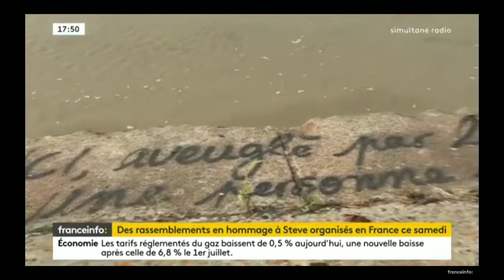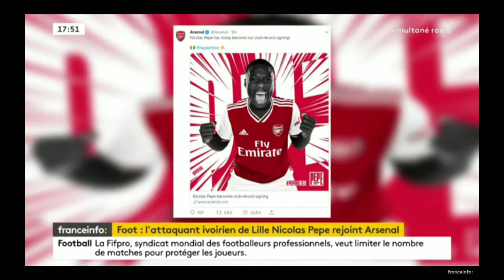franceinfo: | Diane Ferchit , 17h50 - 1er Août